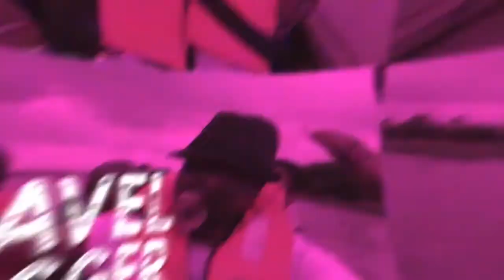MY INTERVIEW WITH AN AMERICAN PROMOTING AFRICA/AFRICANS I ALL YOU NEED TO KNOW ABOUT AARENGA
Few weeks ago, I granted an interview to an American who loves Africa and Africans so much.
He is married to a Kenyan. His channel is mainly meant for promoting Africa at large.
His YouTube channel name is "This Is Africa" you can imagine that.
Below is the link to his YouTube channel, kindly check it out and support him...